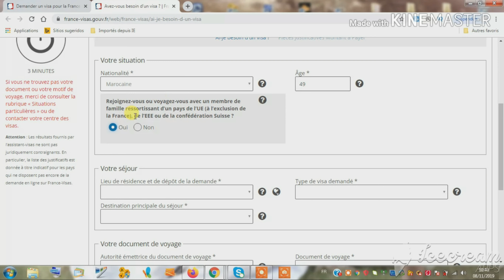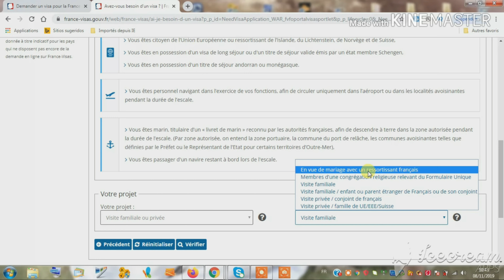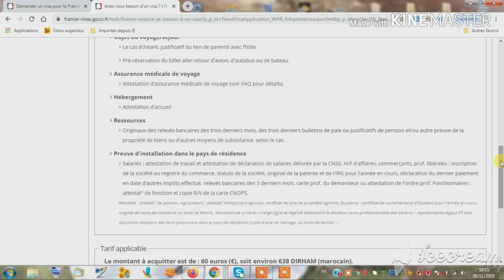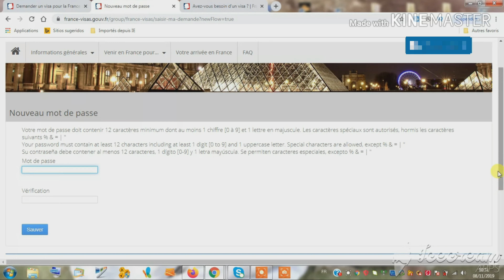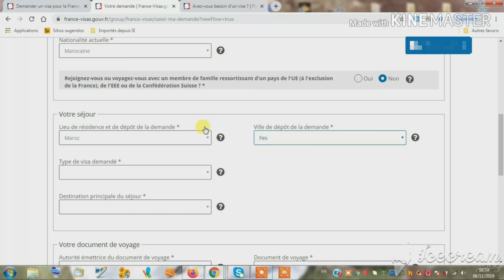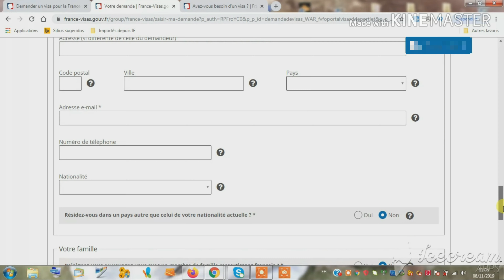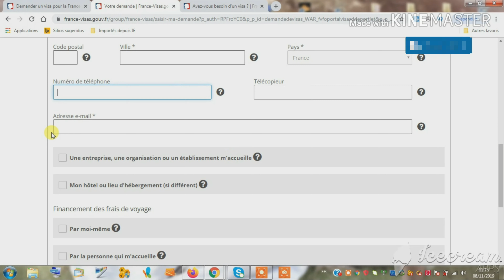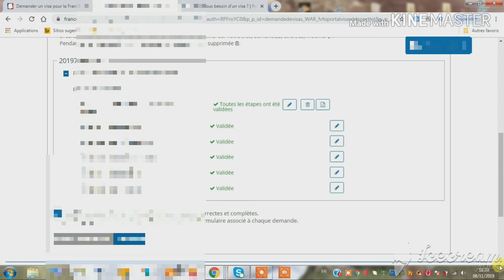كيفية ملأ استمارة فيزا على الانترنيت/الطريقة الجديدة لطلب فيزا فرنسا 2019/nouvelle procédure visa